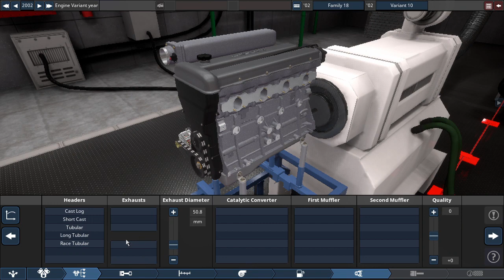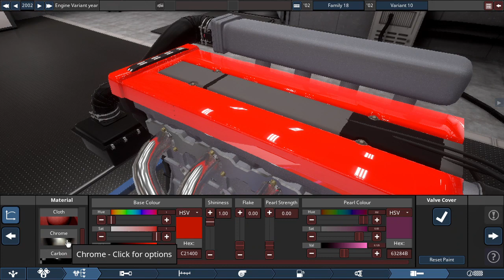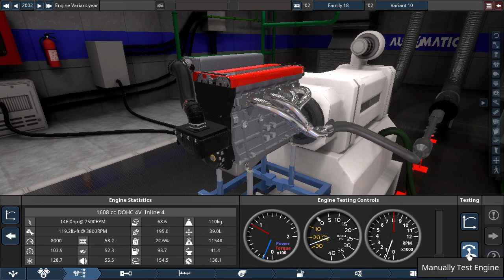Automation 4.2 Honda VTEC valve cover test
Tried to make a valve cover mod for automation, it's a bit broken but i plan to get it working and looking decent.